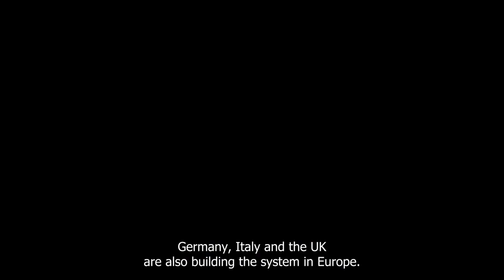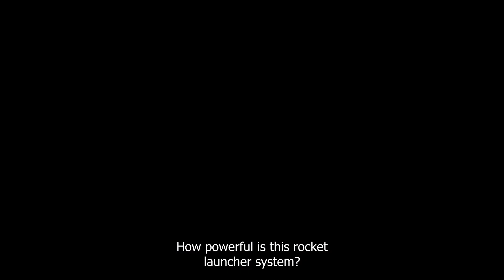The US Army’s Most Powerful Rocket Launcher System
Highly mobile rocket artillery system produced by Lockheed Martin Missiles and Fire Control, the MLRS M270 is a multiple launch rocket system (MLRS) with combat experience. Bahrain, Finland, Egypt, France, Germany, Greece, Israel, Italy, Saudi Arabia, Japan, South Korea, Turkey, the United States, and the United Kingdom all have MLRS systems in use with their armed services. A multinational collaboration of firms from France, Germany, Italy, and the UK are also building the system in Europe.

In support of Operation Iraqi Freedom, MLRS was deployed in 2003. In February 2011, after placing a $22.1 million purchase for M270 launcher upgrade kits, the US Army began using the modified M270A1 launchers and the new ATACMS quick reaction unitary missile. How powerful is this rocket launcher system?

Hey guys! Welcome to our channel Future Warplanes, where we tell you about military fighter jets, military drones, military planes from the currently famous in the air to the most advanced around the world and in addition for latest episodes, we will be covering all military defense news.

As of 1983, the US Army has been using the M270 MLRS (Multiple Launch Rocket System). 2003 was the end of this vehicle's production. For the US military and export clients, approximately 1 300 of these systems were manufactured. The American Army and Marine Corps received 991 launcher vehicles in total. The M142 HIMARS system, however, was ultimately adopted by the US Marines as a more flexible alternative.

In May 2011, the Finnish Army placed an order for the $45.3 million upgrading of its 22 M270 MLRS launchers. The modification enabled the MLRS to fire precise GPS-guided munitions by integrating the universal fire control system.

In April 2019, the US Army awarded a $362 million contract to Lockheed Martin to update 50 MLRS launcher systems to the most recent configuration. The US Army intends to modify 225 M270A1 launchers and 160 M270A0s that have been retired to the M270A2 standard.

To rehabilitate 44 more M270s starting in June 2020, the company obtained a second contract worth $226 million. The M270 MLRS will continue to be modernized to the M270A2 in April 2021 thanks to a $214.7 million contract modification that the US Department of Defense (DoD) granted to Lockheed Martin Missiles and Fire Control.

In April 2021, the British Army unveiled a five-year plan to update the fleet of 44 M270 MLRS launchers it currently has. An armored cab and updated launcher and car parts will be added as part of the upgrade.

A vehicle camera and radar system as well as composite rubber tracks as well as other country-specific components for the new launchers will be created in the UK. Together with the United States, Finland, and Italy, it will also work on developing a new fire control system.

The M270 weapons platform serves as the foundation for the high mobility autonomous multiple launch rocket system. Surface-to-surface rockets are launched by MLRS, along with army tactical missiles (ATACMS). The driver, gunner, and section chief are a three-person crew that can launch up to 12 MLRS rockets in less than 60 seconds without leaving the cab.

A M270 launcher with 12 rockets packed into two six-rocket pods makes up the MLRS launcher unit. It is a highly automated self-loading and self-aiming launcher that is attached to a stretched Bradley chassis. The rocket-launching and vehicle operations are integrated by a fire control computer that is within.

The rockets can be launched singly or in waves of two to twelve. Because the launcher is automatically re-aimed by the computer in between rounds, accuracy is preserved in all firing modes.

The C-5 transporter aircraft or a railway are two simple ways to get the M270 MLRS to the area of operations. A road speed of 64 km/h and ideal cross-country mobility are provided by MLRS.

644 M77 munitions are contained in the standard MLRS tactical rocket warhead, which is launched above the target while it is still in the air.